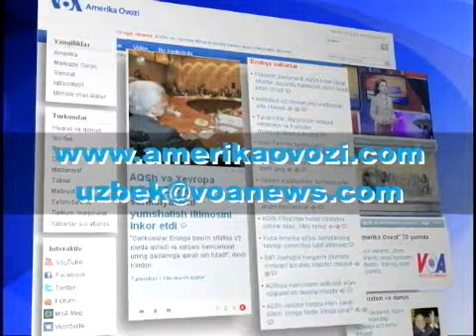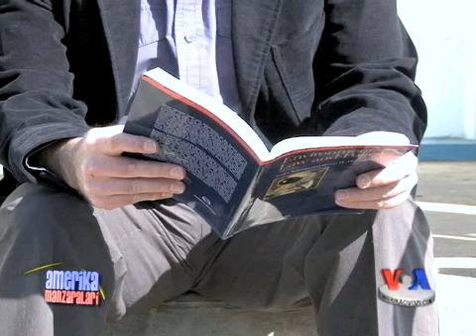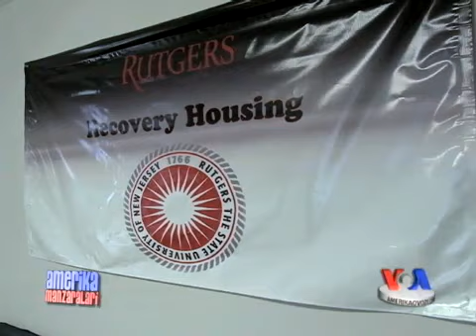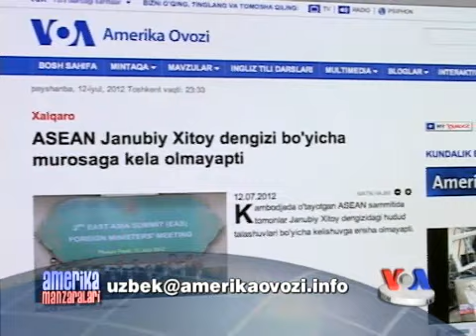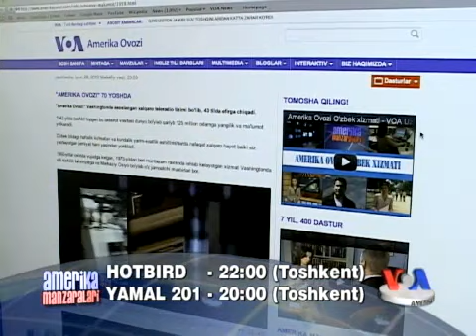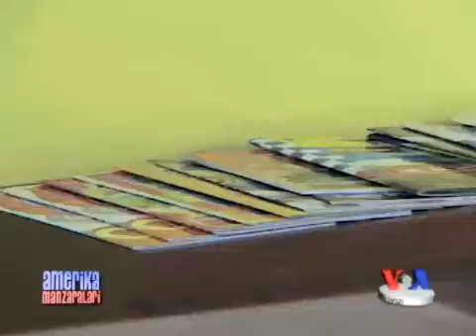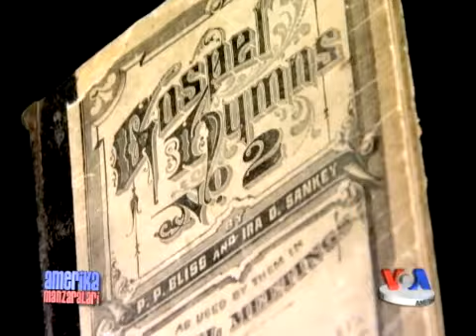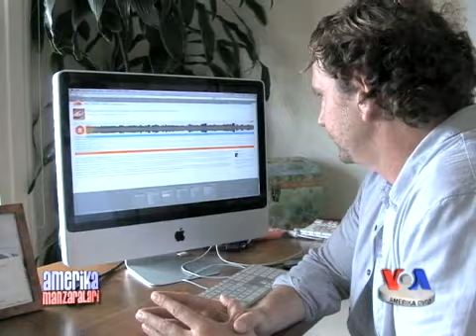Amerika Manzaralari, 3-sentabr/Exploring America, September 3, 2012